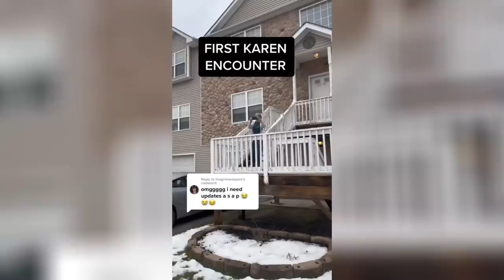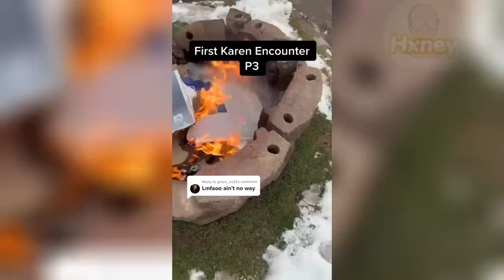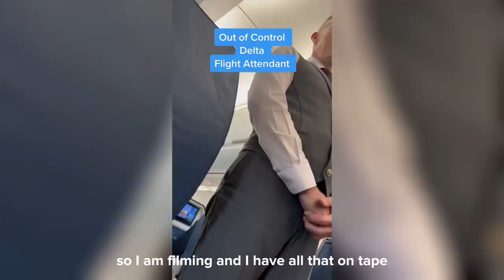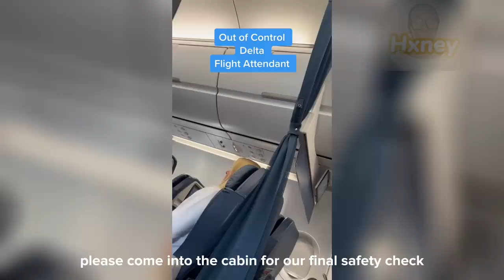She’s Mad Her Neighbor Is Burning Cardboard Infront of The House..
Hi, everyone, today you will be watching: She’s Mad Her Neighbor Is Burning Cardboard Infront of The House..

Finally, my goal for this channel is to show my community that through unique entertainment and commitment, the sky is the limit.